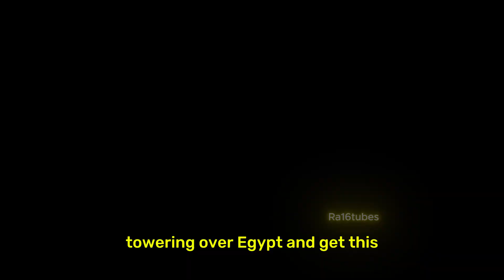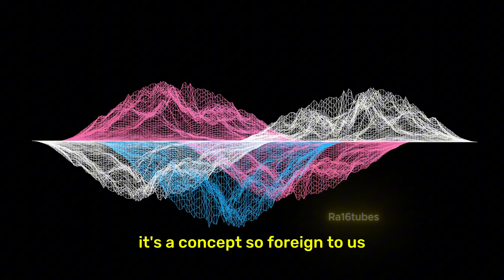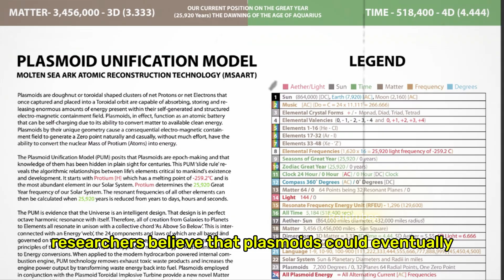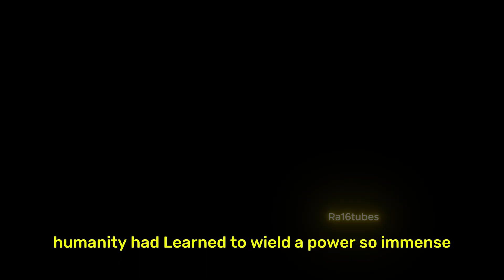Technology which can lift heavy stones | Pyramid tech and plasmoid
Welcome to Ra16! 🌟 Get ready to explore the mysteries of ancient civilizations, Nikola Tesla’s genius, and groundbreaking technology like plasmoids—a revolutionary energy concept that could change the future!

In this episode, we uncover how ancient societies may have harnessed lost technologies, like sound-wave levitation and energy systems that defy modern understanding. Could the Great Pyramid of Giza and other ancient monuments hold clues to this advanced knowledge? And what if Nikola Tesla’s theories on resonance and natural energy were rediscovering something ancient?

Plus, we’ll dive into the cutting-edge work of modern researchers developing plasmoids: donut-shaped energy clusters that can store and release immense amounts of power. Imagine a future where clean, sustainable energy could transform the world!

Join Ra16 as we connect the dots between ancient engineering, Tesla’s suppressed innovations, and the potential of plasmoid technology to reshape our world.